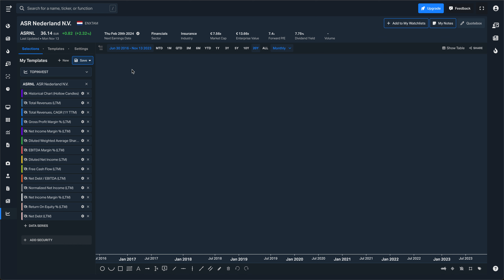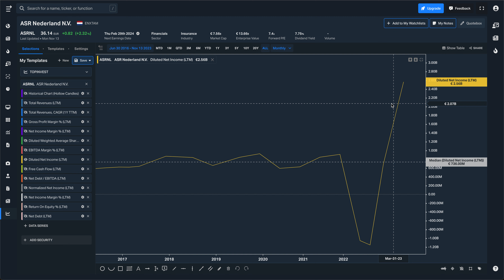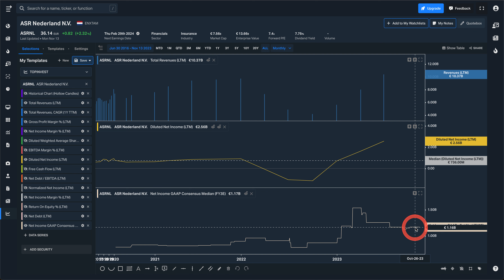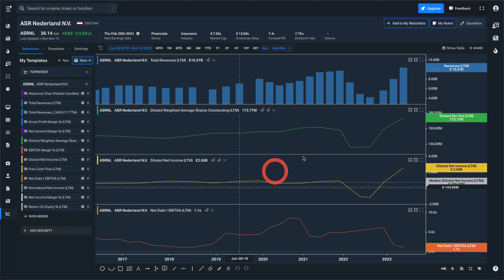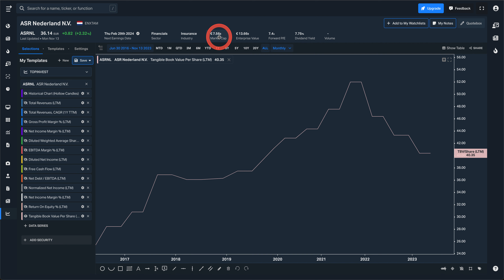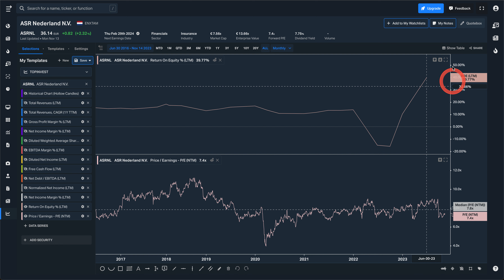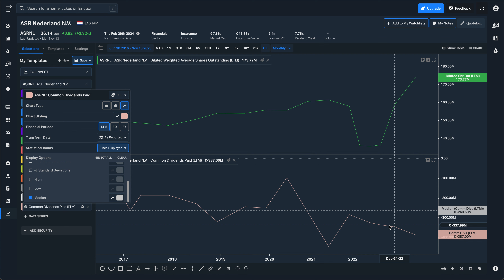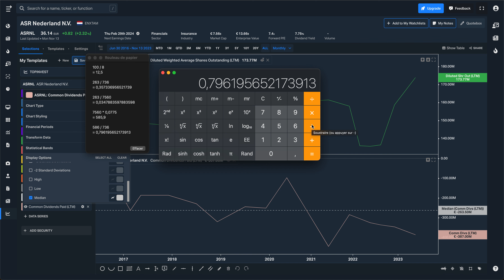BOURSE | NEDERLAND | INVESTIR POUR LE DIVIDENDE ?